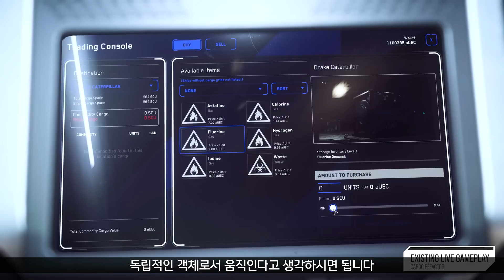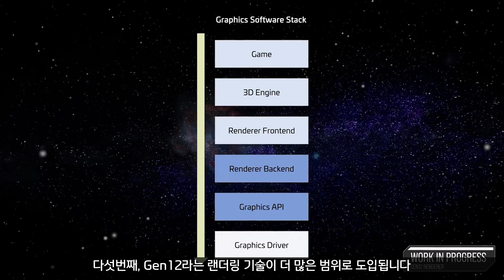2022년 마지막 패치가 될 3.18 버전을 정리해봅니다 | 셀비징, 카고리팩터, 벌쳐 등!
올해를 마감할 마지막 패치인 3.18 버전!!
무엇이 추가될 예정인지 한번 정리해보았습니다

# 스타시티즌이 처음이신가요?

# 스타시티즌 첫 가입 추천인 코드!
레퍼럴 코드 - STAR-FWJV-W5SM